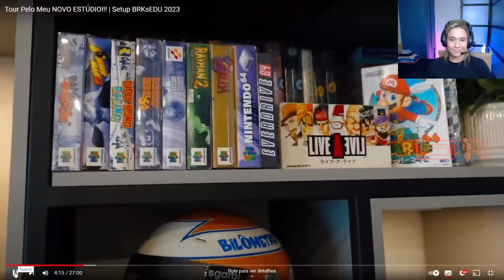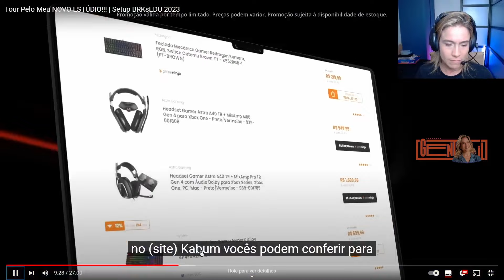FERNANDA GENTIL REAGE: TOUR PELO ESTÚDIO DO BRKSEDU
Canal do BRKsEDU: @BRKsEDU

Para encontrar meu canal de lives, pesquise /gentilfernanda na roxinha!